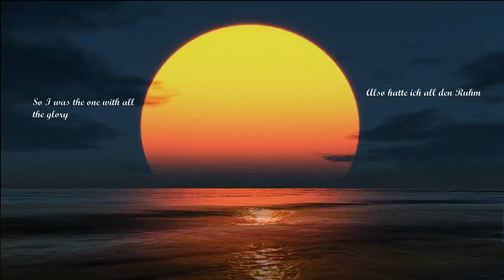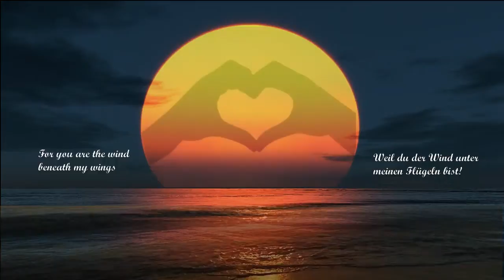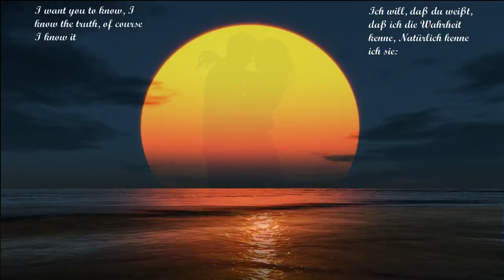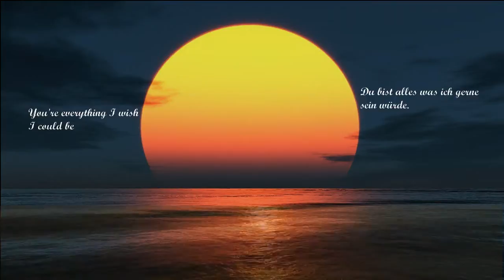The Wind Beneath My Wings - Trumpet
The Rose - Trumpet